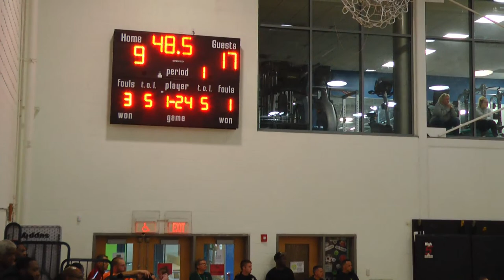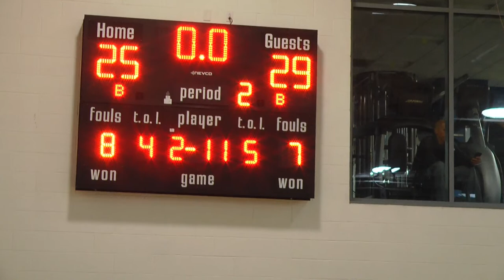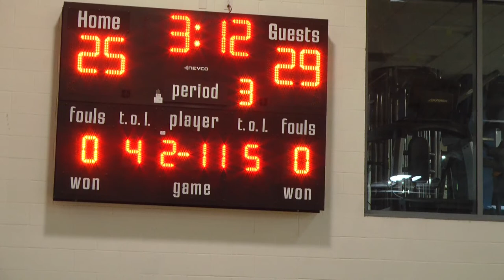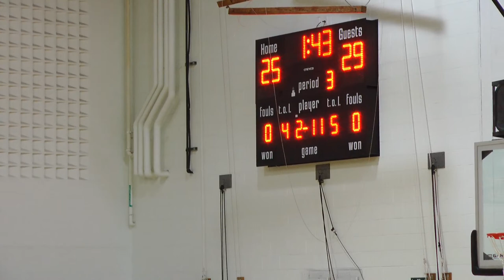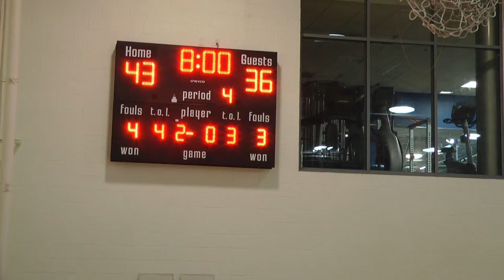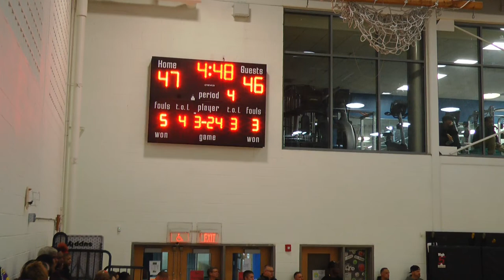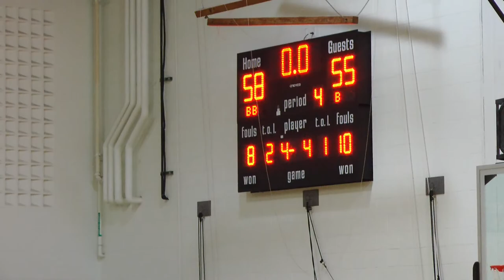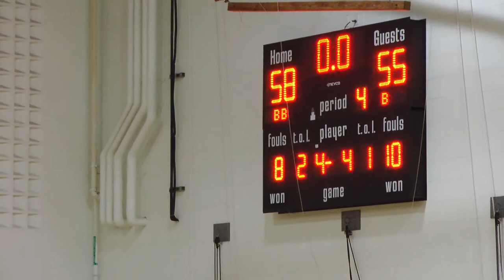Waterbury Boys VAR Basketball - WCA vs Holy Cross - Jan 6, 2023